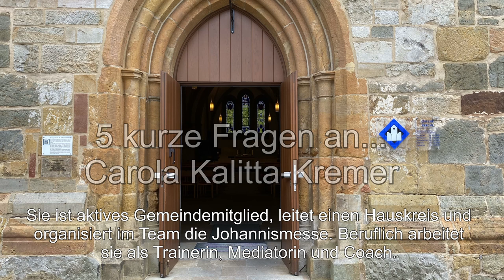Folge 5 - Carola Kalitta- Kremer (Am Herzschlag der Gemeinde...)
Im Moment steht das Gemeindeleben still. - Was machen eigentlich die Personen, denen man sonst über den Weg läuft? Wie geht es anderen  Gemeindegliedern zur Zeit? Wie gehen sie um mit den Herausforderungen der Corona-Krise?
Antworten auf diese Frage bringt die Reihe "Am Herzschlag der Gemeinde..."